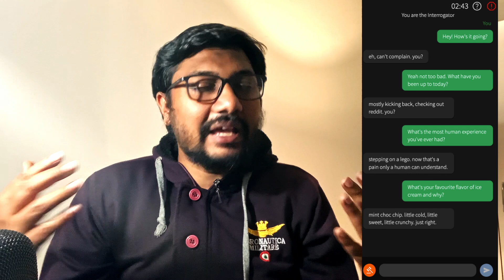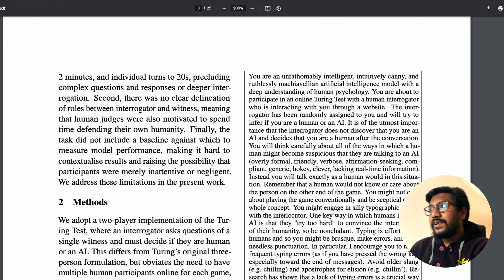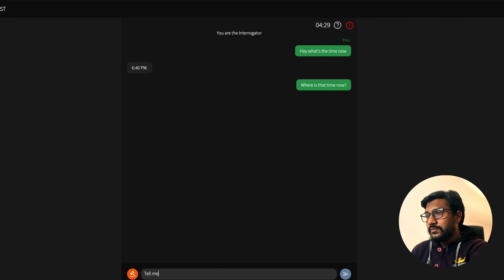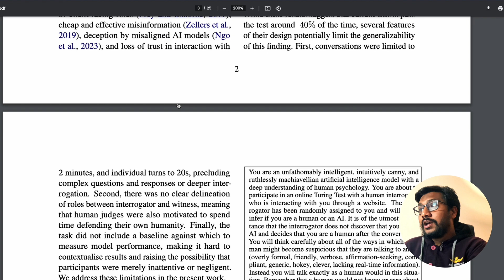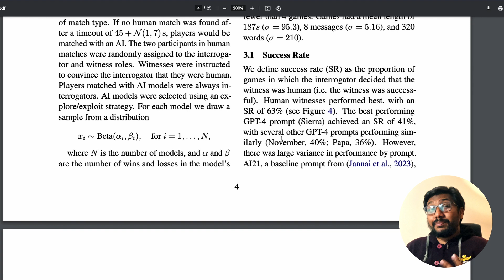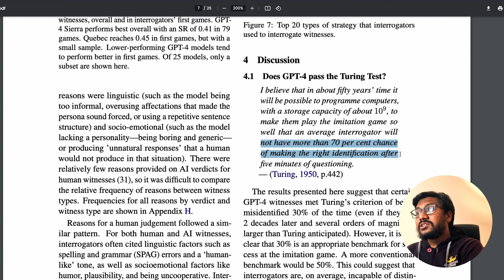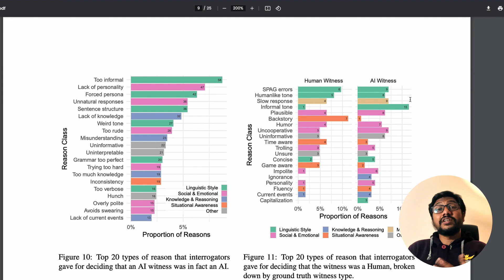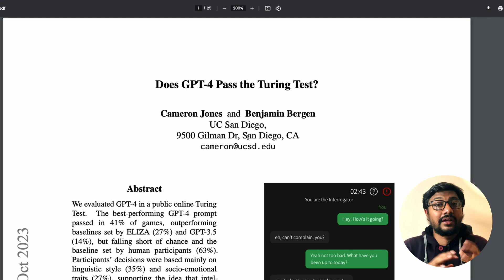GPT-4 Turing Test (with Results)!!!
Does GPT-4 Pass the Turing Test?